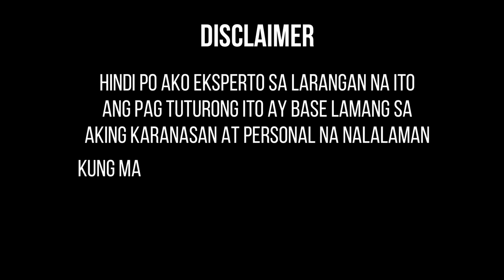TUTORIAL: Paano mag tanggal ng maling print sa t shirt ( vinyl and DTP )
HOW  TO REMOVE PRINT ON SHIRT